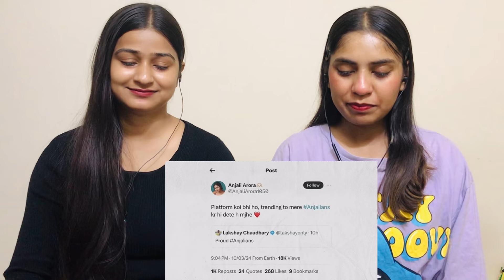ROYAL RUMBLE OF INDIANINFLUENCERS | LAKSHAY CHAUDHARY | Reaction !!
FOR SUPPORT US :-  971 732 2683 {Paytm,phonepay}

Hello Everyone !

Keep Support ...